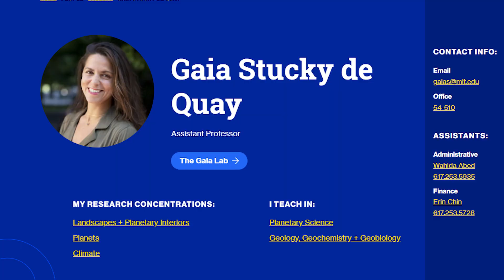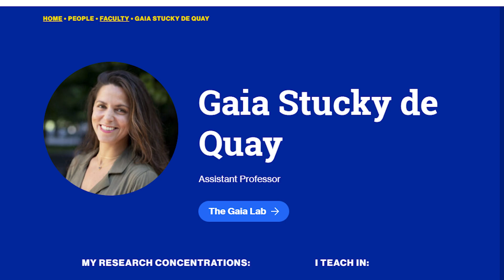NASA Discovered a Mysterious Portal on Mars?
NASA's Mars rover Curiosity captures an image that has caused a storm on social media - is it a door or a portal on the surface of Mars?  Is it a gateway to a hidden civilization or a time portal? In this video, we look at the theories and scientific explanations, as well as the official reactions from NASA and other institutions.

We'll also look at the bigger picture - could Mars have been habitable before Earth? 🌍 🔄 You'll learn about the evolution of both planets, Mars' ancient oceans, and potential evidence for life beneath its surface.